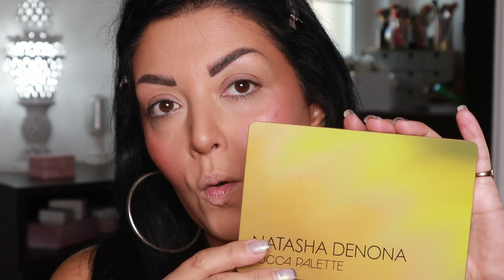MI TRUCCO CON I PRODOTTI DI MAKEUP PIU' COSTOSI CHE HO (O QUASI!)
CIAO A TUTTI! OGGI MI PREPARERO' CON VOI UTILIZZANDO ALCUNI TRA I PRODOTTI MAKEUP PIU' COSTOSI CHE POSSIEDO. SPERO CHE IL VIDEO VI PIACCIA!

TUTTI I PRODOTTI NON MI SONO STATI INVIATI, MA LI HO ACQUISTATI PERSONALMENTE.

-ESSENCE BROW STYLING SOAP SET
-SHEGLAM BOSS BROW WATERPROOF POMADE COL DARK BROWN
-DIOR BACKSTAGE FACE&BODY PRIMER
-DIOR BACKSTAGE FACE&BODY FOUNDATION N.3W
-TOO FACED BORN THIS WAY MULTI-USE SCULPTING CONCEALER COL. NATURAL BEIGE
-FENTY BEAUTY BRIGHT FIX CONCEALER COL. BUTTER 05
-NATASHA DENONA BRONZE CHEEK FACE GLOW PALETTE
-NATASHA DENONA LOVE GLOW CHEEK PALETTE
-FENTY BEAUTY CHEEKS OUT CREAM BLUSH N. 08 SUMMERTIME WINE
-TOO FACED PEACH PERFECT MATTIFYING LOOSE SETTING POWDER TRANSLUCENT PEACH WHISPER
-HOURGLASS AMBIENT LIGHTING POWDER COL. AMBIANT LIGHT
-FENTY BEAUTY SUN STALK'R BRONZER COL. COCO NAUGTHY
-NYX ULTIMATE SHADOW & LINER PRIMER COL. MEDIUM
-NATASHA DENONA RETRO PALETTE
-NATASHA DENONA YUCCA PALETTE
-DIEGO DALLA PALMA STAY ON ME EYE PENCIL N. 31 E N. 57
-DIEGO DALLA PALMA MY HAPPY TOY MASCARA
-NYX LINE LOUD LIP LINER COL. GOAL GETTER
-GIORGIO ARMANI LIP POWER N. 504

ATTREZZATURA UTILIZZATA:
*CANON EOS M100
*NEEWER LUCE AD ANELLO
*EDITING VIDEO FILMORA 9 PRO